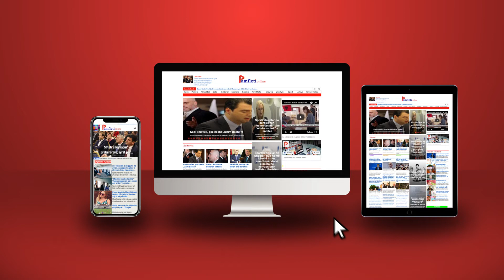Basha, “sanduiç” mes Berishës dhe dosjes së lobimit me para ruse, refuzon Ramën